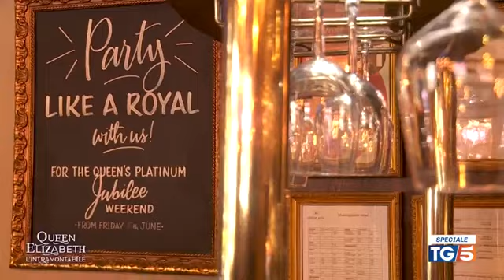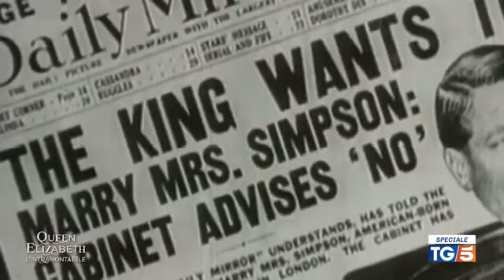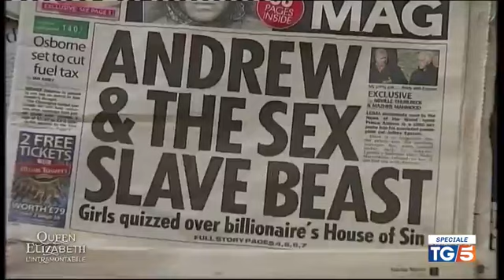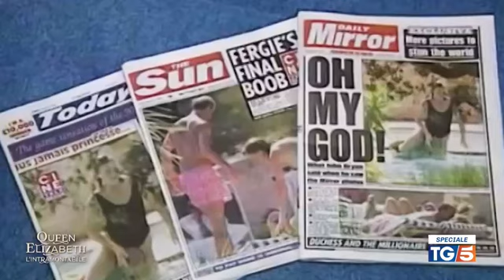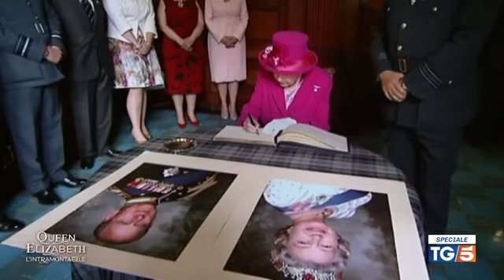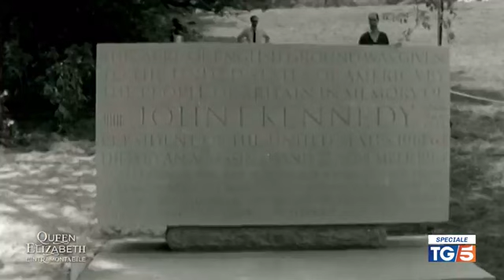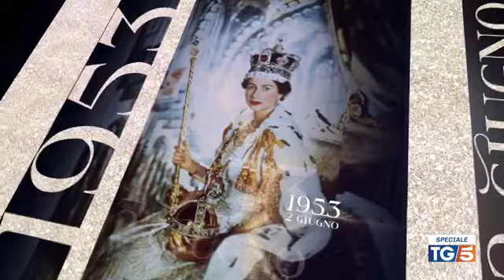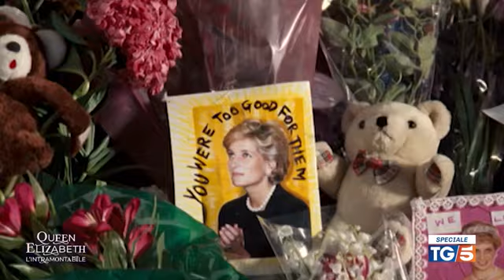i 70 anni di regno della regina Elisabetta ll